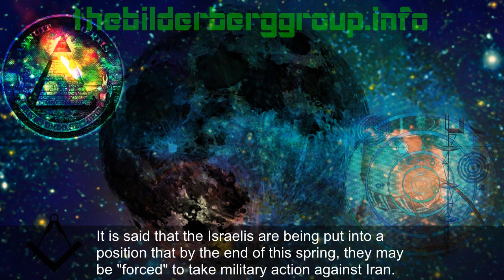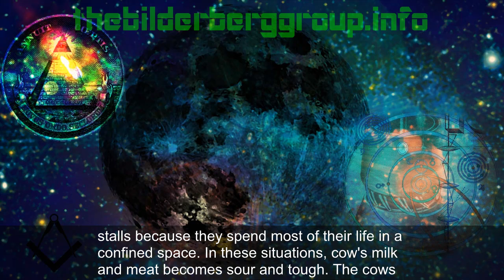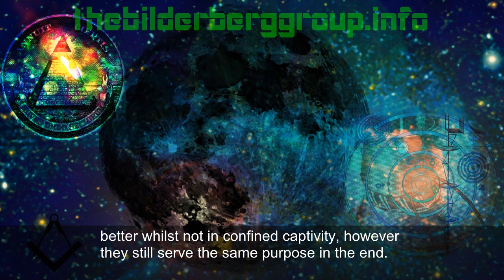Iran Internet Shutdown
It is starting to leak into the western main stream media that Iran has effectively flipped its own internet kill switch.  Sources report that all access to Hotmail, Yahoo mail, Gmail and of course Facebook have been blocked by the Iranian government

This is only approximately 24 hours before protests across Iran are to take place against the Iranian government on February 11th to mark the anniversary of Iran's 1979 Islamic Revolution.

The internet is a robust entity, and it may be possible for some more tech savvy Iranians to access certain parts of the blocked Internet, however this move by the Iranian government will place the overwhelming majority of Iranians under a similar shroud as the North Koreans.

The Iranian government's decision to block these key cornerstones of the Internet play directly into Bilderberg's and the New World Order's hands. Any blatant attempt by any government to censor such "basic" forms of communication will only give excuse for military intervention. Granted, it is the prerogative of any sovereign nation to conduct its own affairs, the past 10 years have been a clear example that this is no longer the case. Instead of Iran becoming more transparent in its dealings with the world, it is becoming more reclusive; a move that will only exacerbate its relations with the rest of the world.